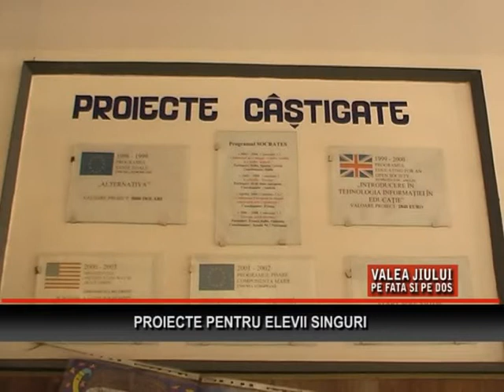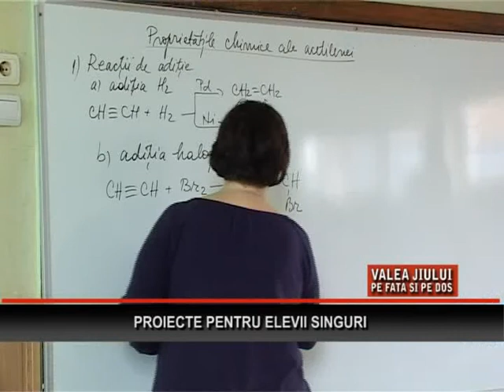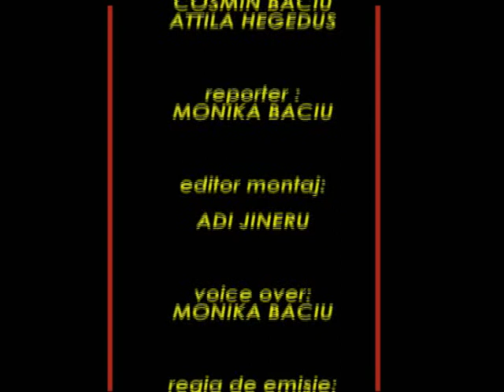Valea Jiului, pe fata si pe dos - Proiecte pentru elevii singuri